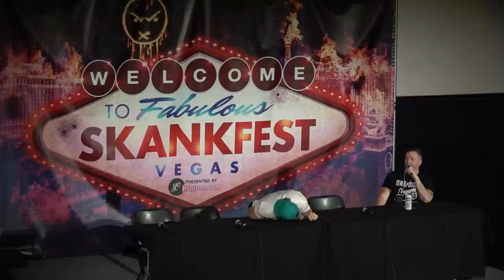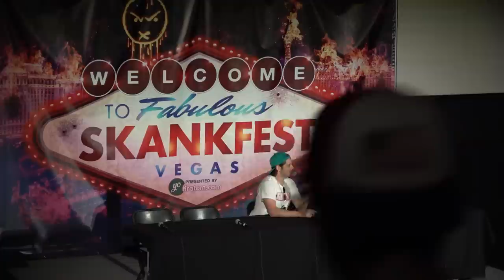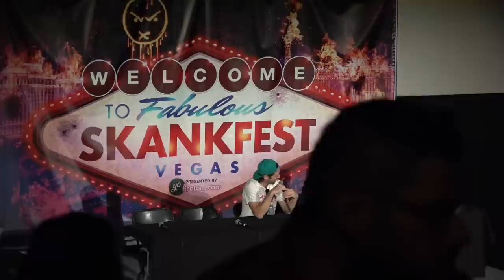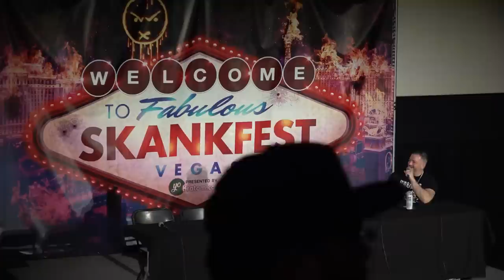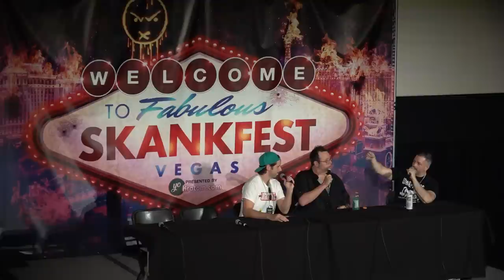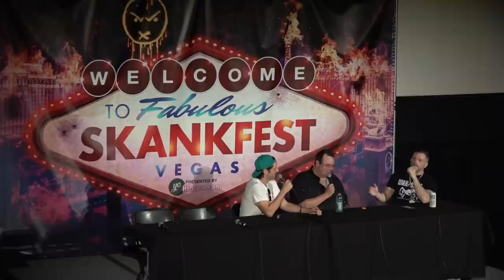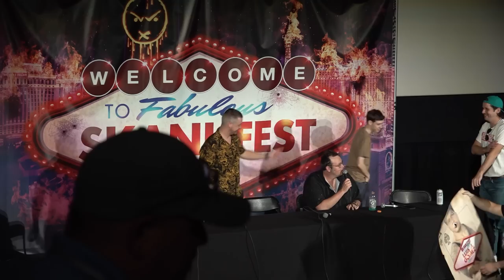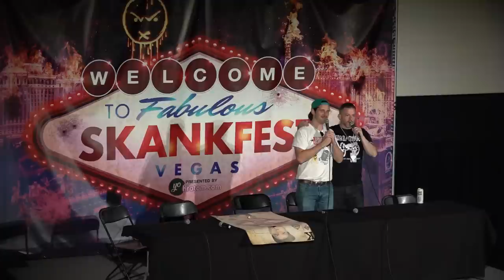Dad Meat Live From Skankfest Vegas ft. Sam Tallent, Brian Six, Colum Tyrrell, and Gay Blind Mike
We went out to Vegas to act like soda drinking chimpanzees on rollerblades.

You won't believe GBM's behavior.